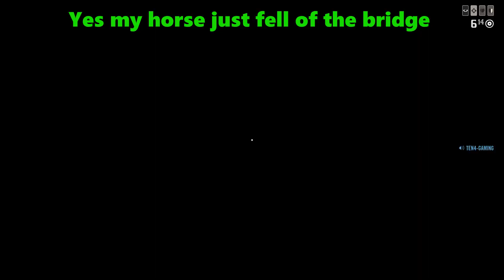Red Dead Online | PIB vs Posse | Vol 2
Music
Neffex - Crown
Neffex - Get Out My Way